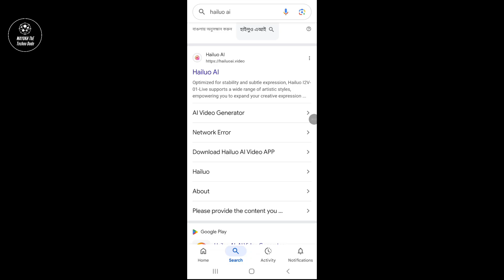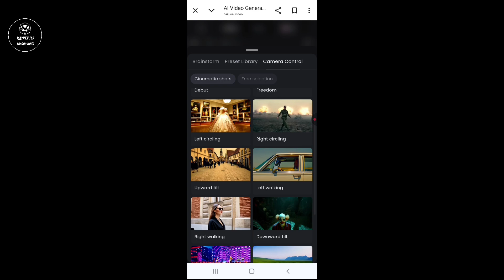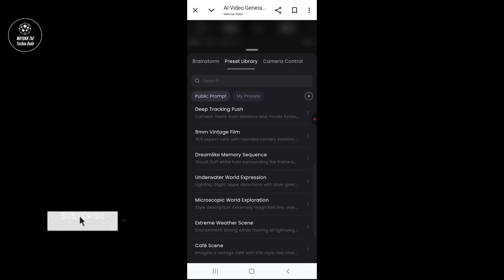How To Convert Photo Into Video Using AI For *FREE* [VIDEO:7]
In this video, learn how to convert photos or text into stunning videos using the power of AI tools! Whether you're a content creator, student, or business professional, this step-by-step guide will help you create engaging visuals effortlessly. Discover popular AI platforms and techniques that turn static images or plain text into dynamic, high-quality videos in just a few clicks. Perfect for presentations, social media content, or creative projects.

Key Points Covered:
Introduction to AI-based video tools.
Step-by-step tutorial on converting photos to videos.
Techniques for animating text and adding visuals.
Tips for customization and enhancing video quality.
Recommended AI platforms and tools

0:00 Video Clip (Credit: @Hailuoai_MiniMax)
0:17 Intro
0:34 How To Convert Photo Into Video Using AI [Process]
2:25 Outro

*Keywords*:
how to convert photo into video using ai
how to convert a picture into video
how to convert video to a photo
how to convert 360 photo to video
how to convert photo to ai file
how to convert photo to video on iphone
how to convert photo into vector illustrator
how to convert image into ai file
how to turn a photo into video with ai
how to turn a photo into a video using ai
how to turn a picture into a video using ai
how to convert photo into animation
how to convert video to photo in iphone
using ai to make a video
how to turn photo into ai art
how to convert a video into a photo
how do you convert a video to a photo
how to convert a video to a gif in photoshop
google photos convert video to gif
iphoto convert video to photo
ai turn photo into video
how to convert a video into a jpeg
how to convert a video to jpg on iphone
how do i convert a video to jpg
how convert photo to video
convert photo to video ai
how to convert a video into a live photo
how do i convert a video into a live photo
can you convert a video into a live photo
how to convert photos to ai
how to convert video into a pdf
how to convert a video into a qr code
r how to convert dataframe to vector
how to convert a video into a still photo
how to convert photo to video with ai
how do you turn a video into a picture
turn image into video ai
how to convert a photo to a video
how to convert photo in video
how to convert a video into a picture
convert video to ai art
how to convert a photo into a 3d model
how to convert photo to 3d video
convert 360 video to equirectangular
ai convert video to 4k
can you convert a video to a picture
how to convert image to 8 bit in photoshop
how to convert a photo to 8x10
how to convert a photo into vector art in illustrator
how to convert a photo to an illustration
how to convert a photograph into a line drawing
how to convert photo / text into video using ai
google text to video ai generator
how to convert a photo to text on iphone
how to convert text to video with ai
how to convert text into video using ai
how to convert text to video using ai for free
how to convert a video to text
how to convert photo to video
how to convert a video to a qr code
ai convert image to text
convert image to video ai
how to use text to video ai
how to convert a photo into text
how to convert photos to video
convert text to ai video
how do i convert a video to a live photo
how to convert an image to 8 bit in photoshop
how to convert text to image in illustrator